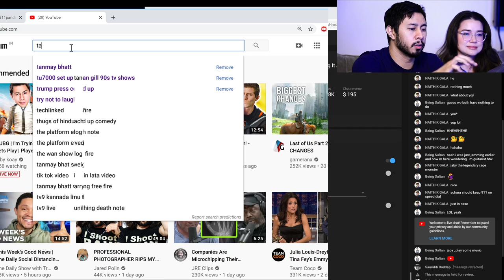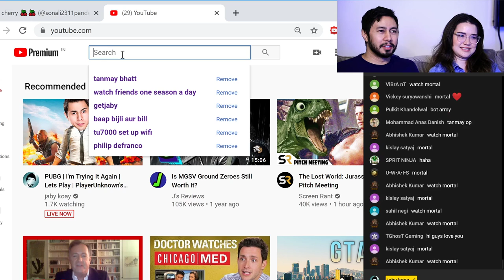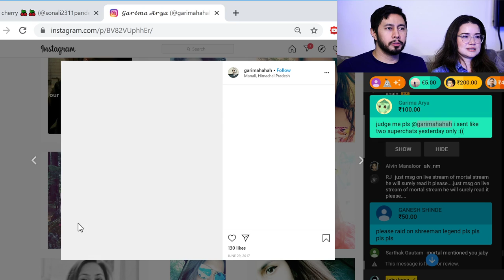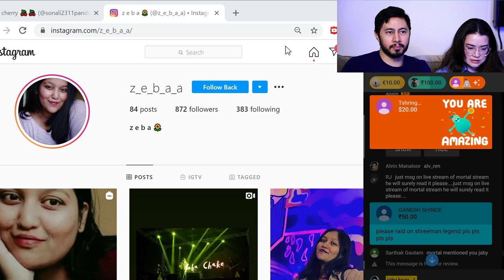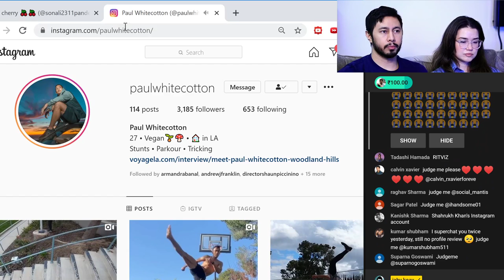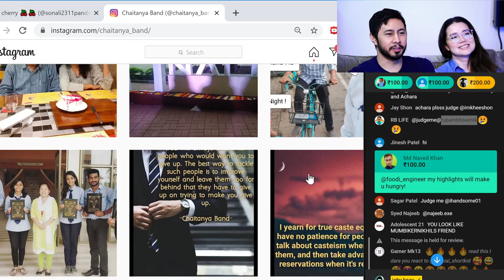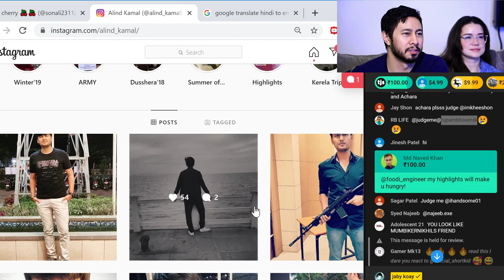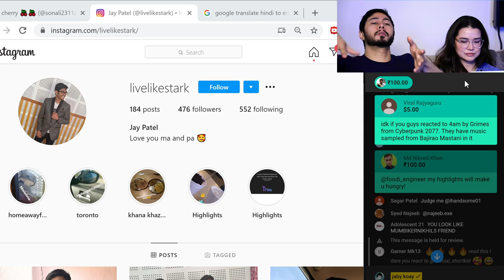PUBG | I'm Trying It Again | Lets Play | PlayerUnknown's Battleground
Jamazing Patrons of April: Irfan Kasmani, Avijit Singh, Madhan, Bhavya Singh,  Riju Mahna, and Arush Dayal!

~VEERENDRA CHOWDARY~
Veerendra Chowdary created the opening animation.

~MOOSA RAZA~
Moosa Raza created additional background animation.